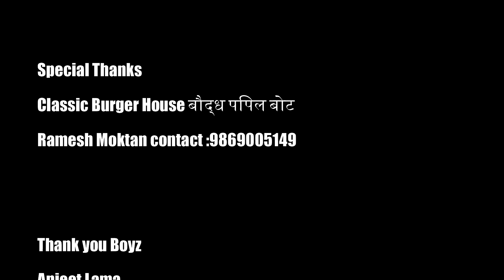New Tamang Rap Song A-STAR X NIMA X RAPSTAR II MOJE CHAU II (TAMANG RAP MUSIC/ VIDEO 2022)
A-STAR/NIMA/RAP STAR-_- MOJE CHAU NEW TAMANG RAP SONG 2022

🎵Audio Creadit
Song: Moje Chau
Composer/Lyrics:A-STAR (Anoj Titung)
Beats prod.: Black Pro
Rapper:A-STAR & NIMA & RAPSTAR
Studio:Carnival Records
Recording/Mixing/Mastering: Deigo Moktan (Carnival records)

🎬️Video Creadit
Cinematographer:Daigo Moktan/Saroj shahi
Editor/colour: Daigo Moktan
Director:A-STAR & Deigo Moktan
post:

Special Thanks
Classic Burger House बौद्ध पिपल बोट
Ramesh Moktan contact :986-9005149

TSS DAMPHU MEDIA PVT. LTD. is one of the largest Digital and Physical (CD,VCD,DVD) movies Music videos distribution  company in Nepal. It is one of the largest Super Hit Tamang Movie Music videos entertainment Contain Provider For Youtube channels in Nepal. This channel mainly focuses on entertaining our Youtube viewer from the New Tamang Movies n music videos.

We upload Tamang Full Movies an Music videos of various genres.
We do upload all videos in this channel with full Digital Copyrights of ourselves or provided by different owners officially.
avoid the conflict.